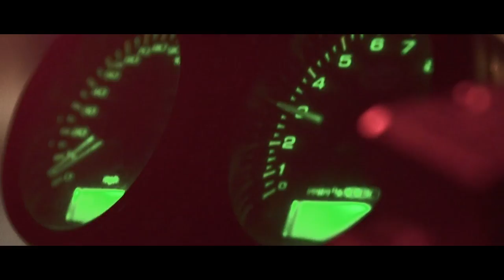perfect Tentrr site with the Dirtiest of Billies - Catskills Camping - Ducati NYC Vlog v1711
I love camping and don't do it often enough. Sad to realize that this year, me, the PRESIDENT of the Moto Camping Club and HQ resident has only camped ONE TIME. ONCE. HOW? Anywho. This spot was spot on. A river, shade, peace, just low key vibes all around. Perfect. I have some time now so maybe i should book a campsite like ASAP. Adam is a good dude too - you've seen his shop Dirty Billy many many times on the channel. We had some beers and some party favors and a few dogs. Can't thank him enough for having me. This was like 20 minutes from Downsville - as you saw in the previous vid of me tipping the dang bike. ANYWHO, thank you for your time, love, comments, everything. Its very much appreciated. Ride safe and if you read this far let me hear you say "dot hog"